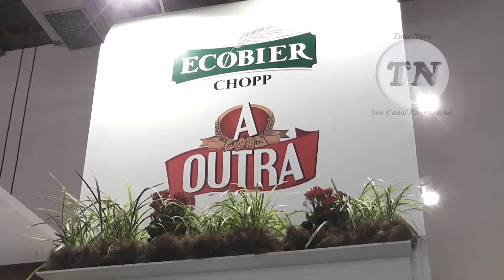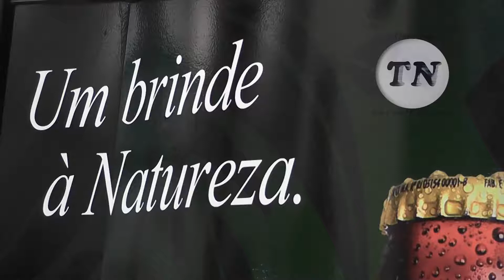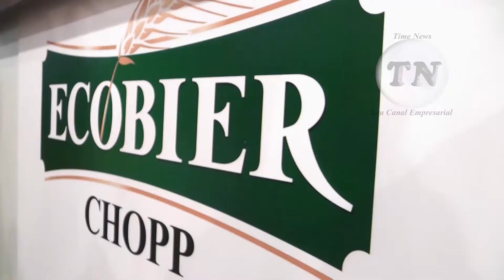APAS 2015 Sheila Carvalho e Cacau BBB Ecobier